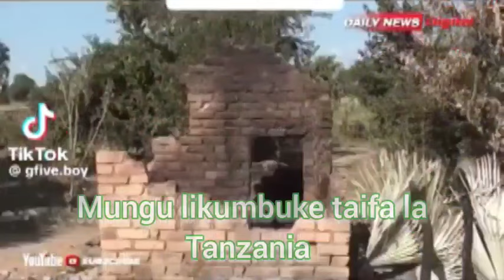Mbarikiwa ashusha maombi mazito. Alia kilio cha kugugumia chenye maumivu makali dhidi ya wanaolia.